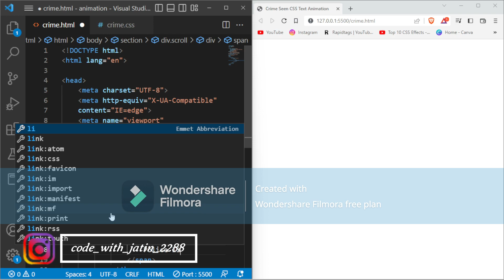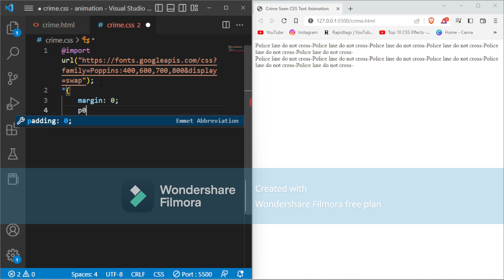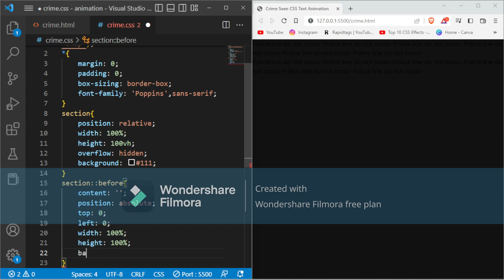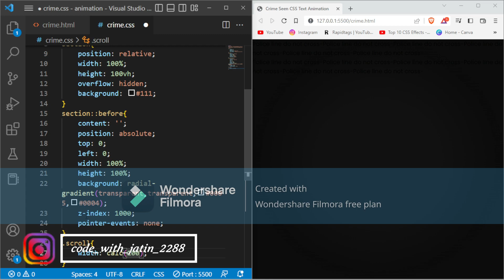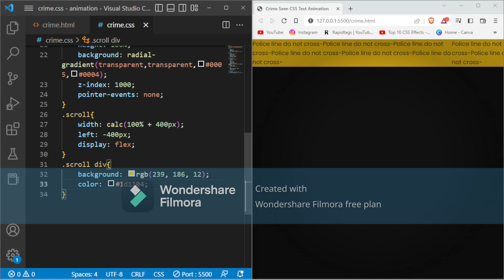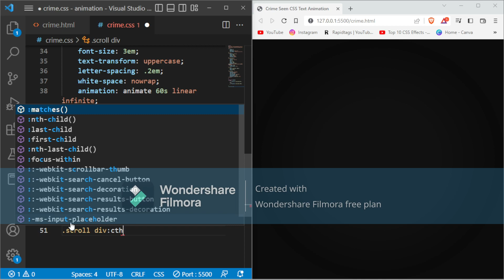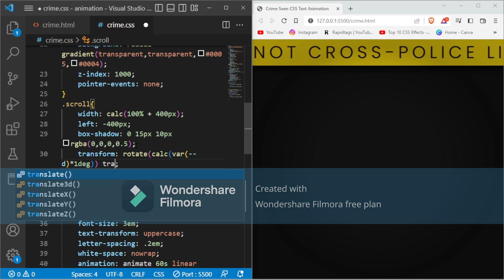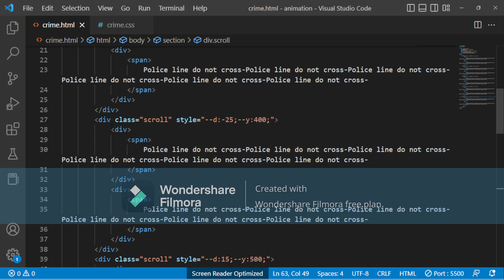CSS Police Line Crime Seen Text Animation Effects | Code with Jatin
In this tutorial you will learn How to make a CSS  Police Line Crime Seen Text Animation Effects | Text Animation Effects | Code with Jatin

©️ Check out our Usage Policy on how to use NCS music in your videos